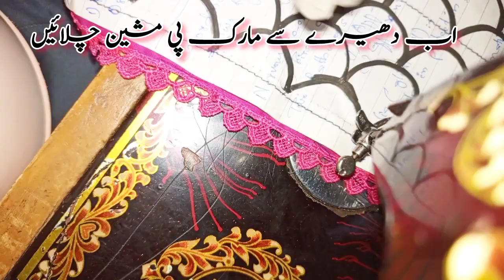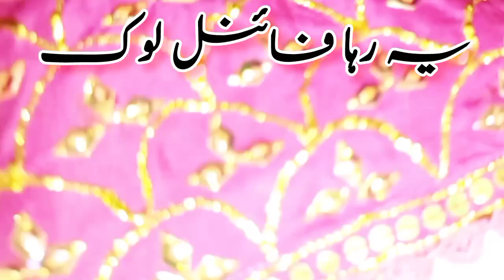Sleeves embroidery | Hand embroidery design | Very Easy Making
reletid video:-
sleeves embroidery /hand embroidery beats  design
How to make a very simple embroidery
In this video I will show you how to make very easy and beautiful sleeves design cutting and stitching in very easy and short time method.